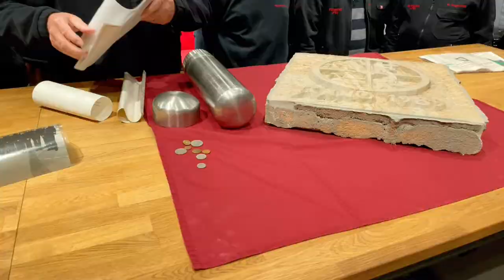Öffnung der Zeitkapsel des ehemaligen Feuerwehr-Gerätehauses am Willy-Brandt-Platz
Am 04. November 2021 öffnete die Leitung der Feuerwehr Alpen zusammen mit den Mitgliedern unserer Alters- und Ehrenabteilungen eine Zeitkapsel aus dem ehemaligen Feuerwehr-Gerätehaus am Willy-Brandt-Platz; diese wurde dort im Jahr 1989 platziert. Neben tagesaktuellen Zeitungen und verschiedener Deutsche Mark-Münzen befanden sich auch eine Kopie der Gründungssatzung der Feuerwehr Alpen, der Grundriss des Gerätehauses am Willy-Brandt-Platz sowie ein Foto und eine Liste der damaligen Mitglieder in der Zeitkapsel.